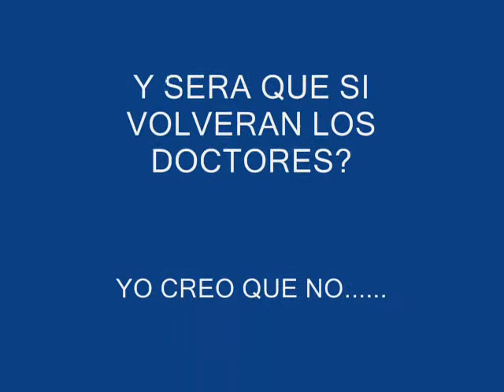NATAGAIMA LA GUACA DE PALMALTA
TEMA DE ADOLFO CULMA,SOBRE ALGO QUE PASO EN SU TERRUÑO.